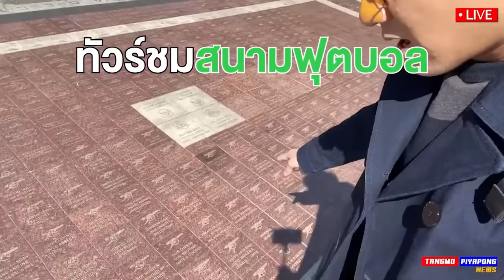ไฮไลท์ ทีมชาติไทย โคตรเทพ ชนะ เติร์ก 2-0 ท็อปฟอร์ม - แตงโมลง ปิยะพงษ์ยิง